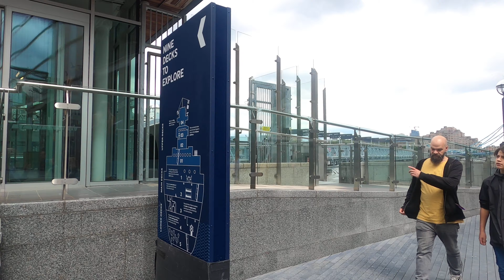Watching/walking around HM Belfast a war ship in London.